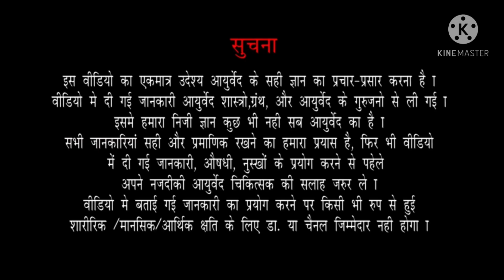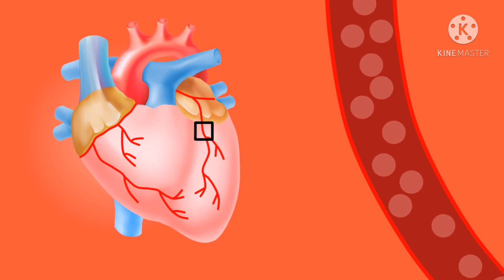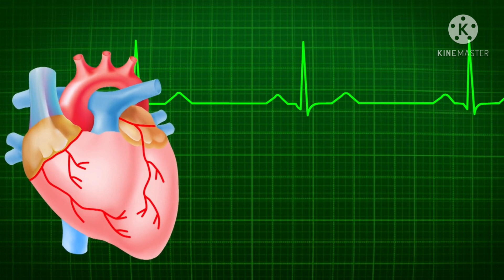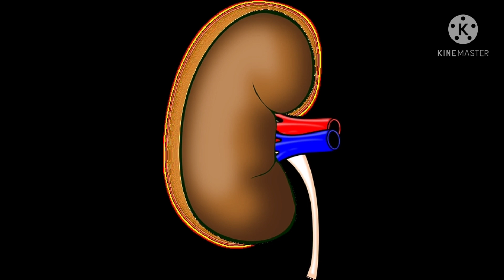नमक का अधिक इस्तेमाल पहुंचा सकता है नुक्सान | ज़्यादा नमक का इस्तेमाल दे सकता है ये बीमारियां